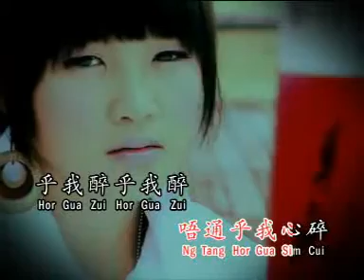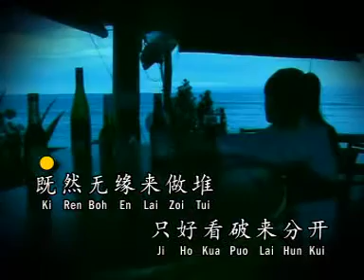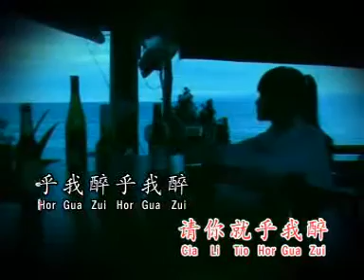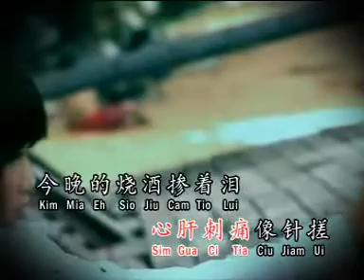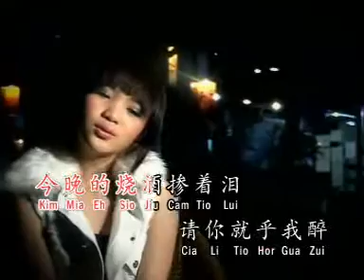李宝恩【乎我醉】Original Music Video